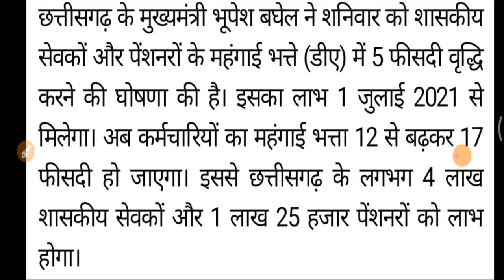Breaking News: 3% की जगह 5% बड़ा महँगाई भत्ता, 5% बढ़ोतरी पर सरकार ने लगाई मुहर, बड़ी खुशखबरी